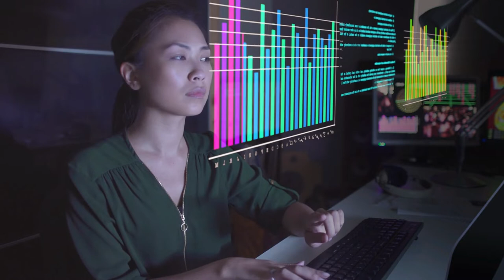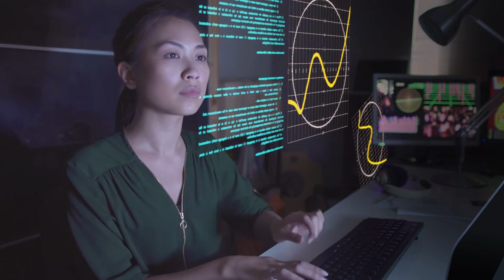Free Stock Footages For Video Editing 4K UHD Free Stock video New Latest